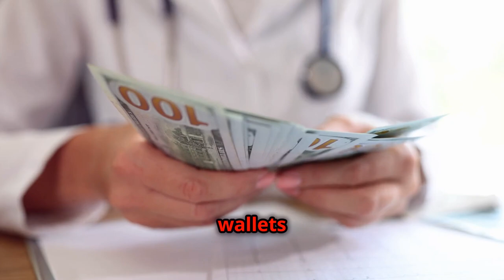Shocking Truth: Why Average People Stay Poor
Uncover the shocking truth behind why average people stay poor in this eye-opening video. Discover the habits and mindset that keep many people trapped in a cycle of poverty.
Discover the shocking truth behind why average people stay poor in this eye-opening video. Find out the reasons and how to break free from the cycle.This video reveals the shocking truth about why average people stay poor. Find out the reasons behind financial struggles and how to break the cycle.Shocking Truth: Why Average People Stay Poor